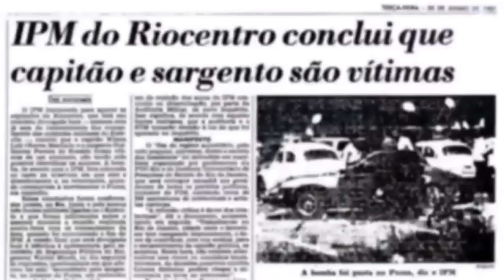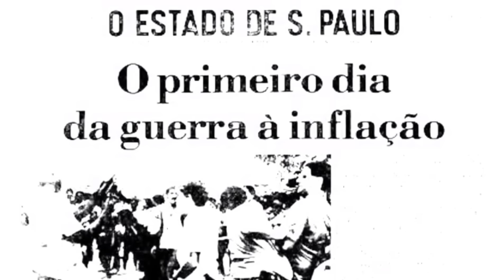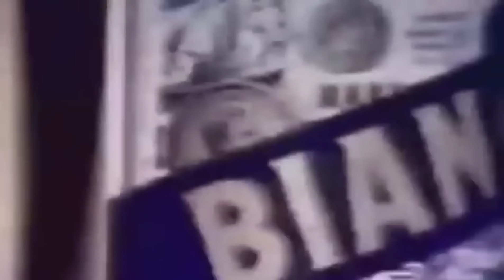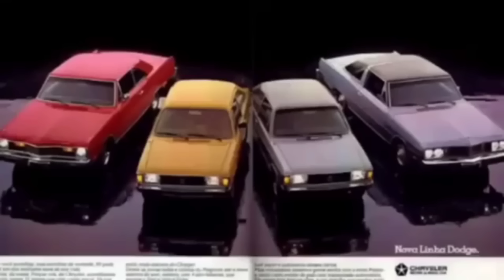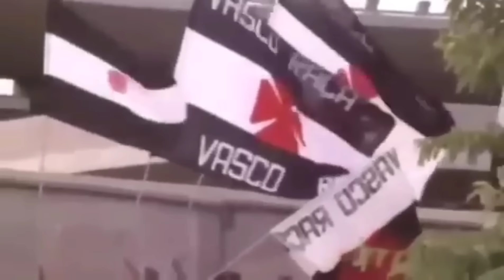De volta a 1981: o começo da década de 80!